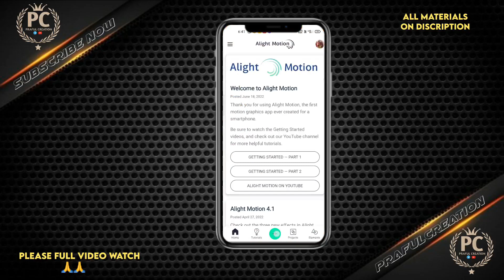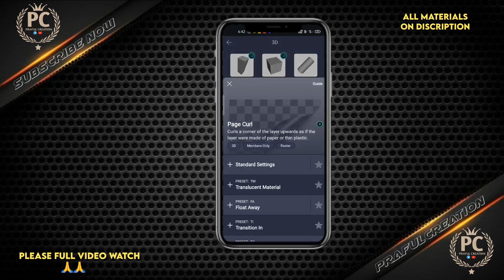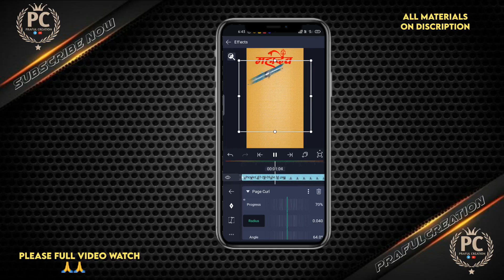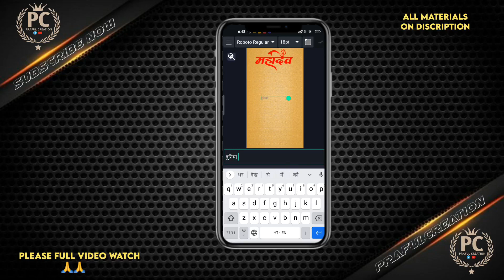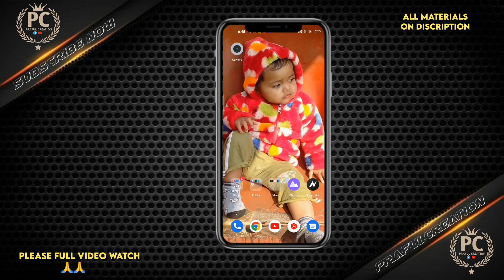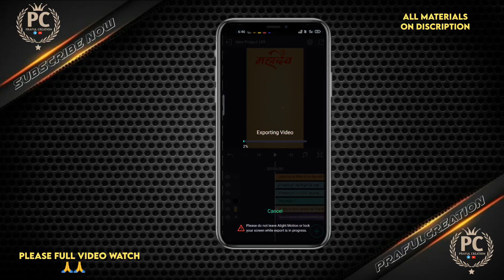Sawan Special mahadev Status Editing part 4|Alight Motion status Editing|alight motion video editing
Sawan Special mahadev Status Editing |Alight Motion mahadev Video Editing|alight motion video editing

Is Video Me Main Bataya Hu Ki Alight Motion Se Aap Bolbam Status Editing Full Screen Status kaise Bana Sakte hai bahut hi aasani se sikhya hu

_______________ ❤️ Love You ❤️_________________

All Materials telegram ⤵️⤵️

_______________ ❤️ Love You ❤️_________________

🔰 Ak Bar Es Video Ko Jarur Dekhe special Video Editing ⤵️

___________ ❤️ Love You ❤️__________

🔰 Your Queries -

mahadev status

mahadev full screen status

sawan status

mahadev status

 newmahadev status 2022

mahadev 4k status

mahakal status

sawan mahadev status

bholenath status

shiv status

mahadev status song

shawan mahadev status

mahadev status in Hindi

mahashivratri video alight motion

best mahadev status

mahadev status instagram

mahadev status 4k

mahadev status dj

mahadev status editing kese kare

Technical - Use Commercial And Display Editing or The material Without Proper Authorization is Not. Allowed,

Pictures : Pintrest